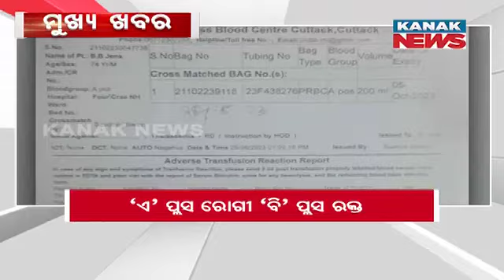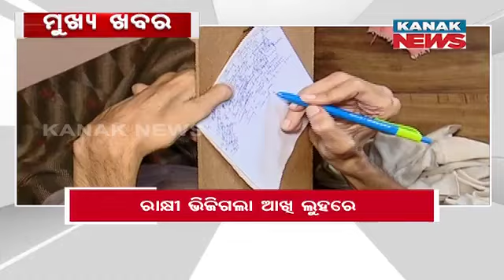7 PM Headlines ||| 30th August 2023 ||| Kanak News